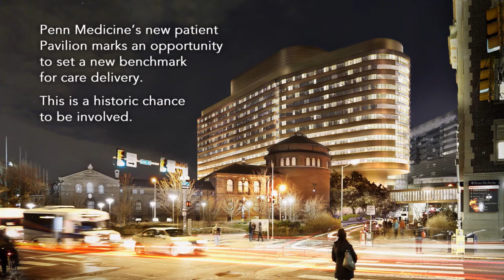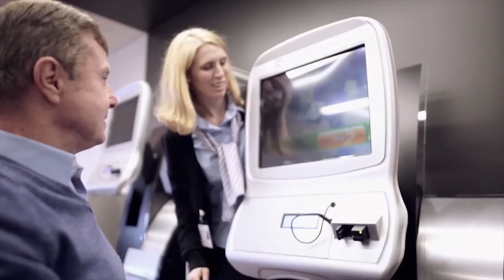Penn Medicine Faculty Call for Support of the Pavilion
The Pavilion at the Hospital of the University of Pennsylvania—including 500 all-private patient rooms—will bring unparalleled advanced healthcare to residents of Philadelphia and the surrounding region. Penn’s renowned, forward-thinking physicians will care for patients in a building designed to adapt to ever-emerging medical advances and technology for generations to come.